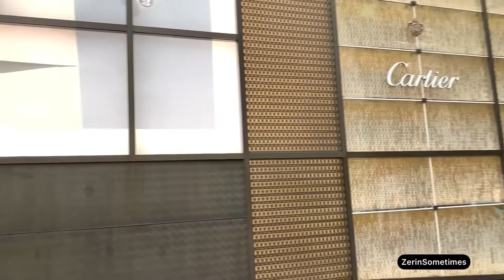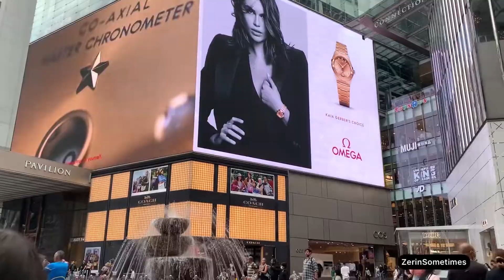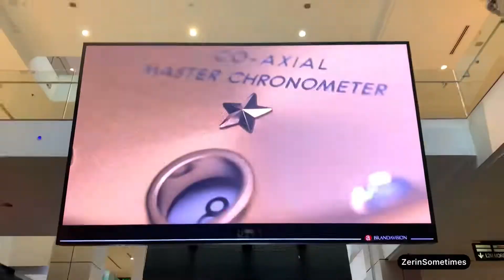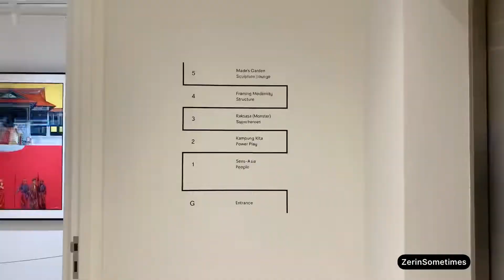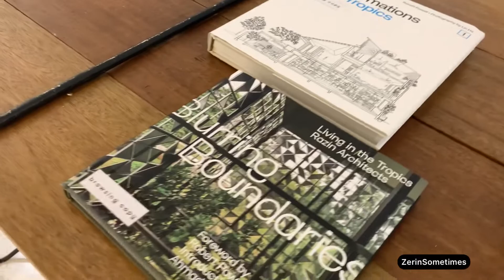A day at Art Museum in Bukit Bintang!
The Urban Museum or UR-MU is a one-of-a-kind quirky contemporary art museum. It is located in the prosperous lifestyle district known as the Golden Triangle with its many large retail malls, hotels, restaurants, cafes and clubs. UR-MU features artworks across 10 themed gallery spaces, featuring Sens-Asia, People, Kampung Kita, Power Play, Raksasa (Monsters), Superheroes, Framing Modernity, Structure, Made's Garden and the Sculpture Lounge. A roof-top sculpture garden and a Balinese garden to commemorate the late landscape maestro from Bali Pak Made Wijaya completes the Museum.
UR-MU, like all forms of art, is for all to enjoy. 😃

Please take time to visit, mull, be intrigued, be captivated, be inspired or just simply soak in the indescribable ability of Art to draw you in, transform and translate you to other places and times. 😊